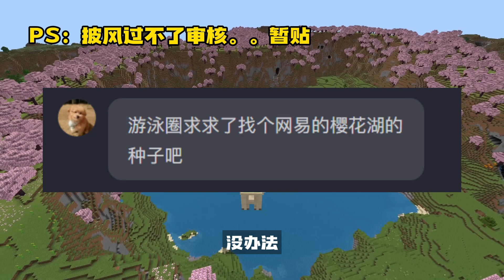我的世界：1.21绝美樱花种子，MC生存玩家必备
嗨，大家好，这里是GW漫游大作战的官方YouTube频道，
【我的视频之路是图酱一把手带起来的，视频风格会有相似，但GW会慢慢摸出属于自己的路一直在努力中】
用营销号的方式带你游MC~
关于版本问题，如无特别声明，皆为Java版使用，基岩版会在右上角标注。 MC=Java版（JE）+基岩版（BE） 常说的手机版为基岩版，网易也有Java版和基岩版，但比国际版落后一个版本。
视频中出现的种子，特性，创意等收集于网络（油管、tiktok、MC反馈论坛、wiki），非本人首发
材质：原版材质
JE光影：ComplementaryShaders
BE光追：Vanilla-RTX-master